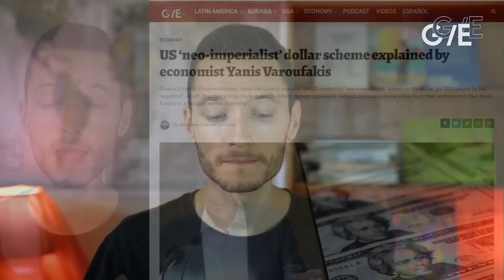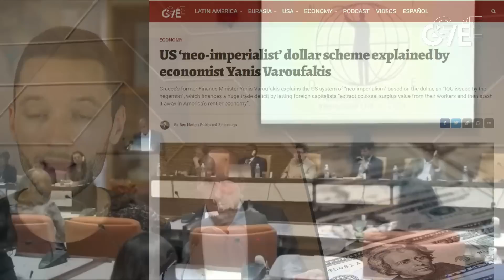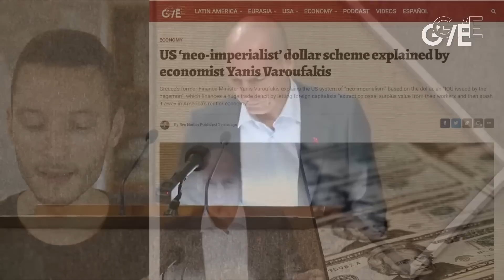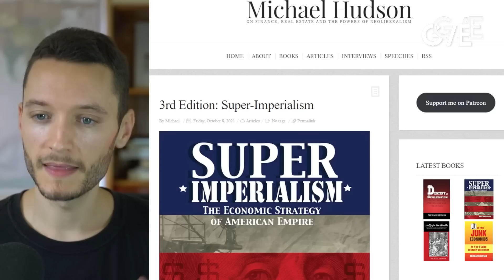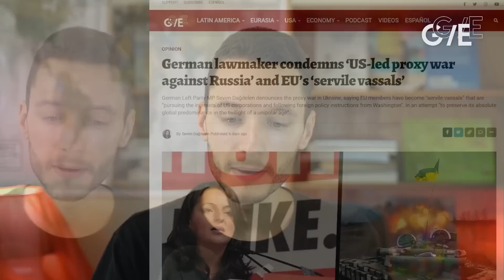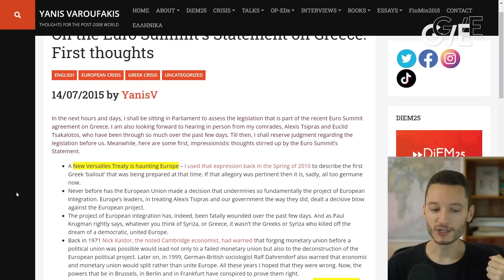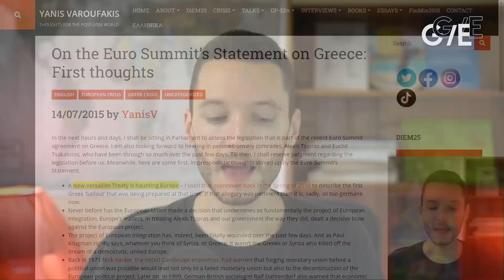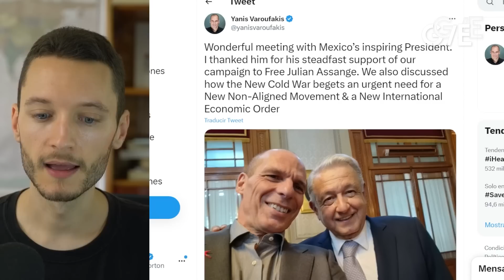US 'neo-imperialist' dollar scheme explained by economist Yanis Varoufakis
Greece’s former Finance Minister Yanis Varoufakis explains the US system of “neo-imperialism” based on the dollar, an “IOU issued by the hegemon”, which finances a huge trade deficit by letting foreign capitalists “extract colossal surplus value from their workers and then stash it away in America’s rentier economy”.

German lawmaker condemns ‘US-led proxy war against Russia’ and EU’s ‘servile vassals’